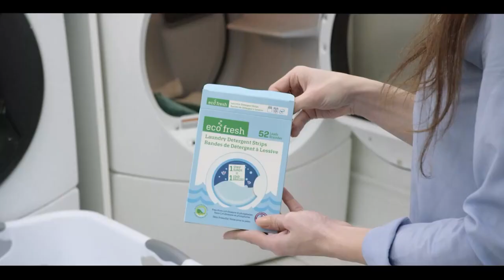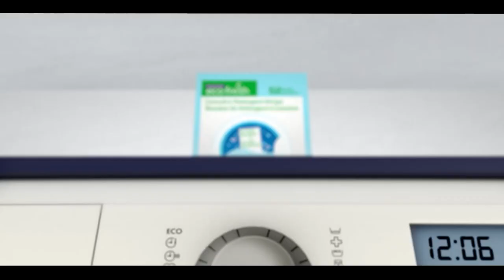Pakistan News Bulletin with Waqar Hussain, August 19, 2022